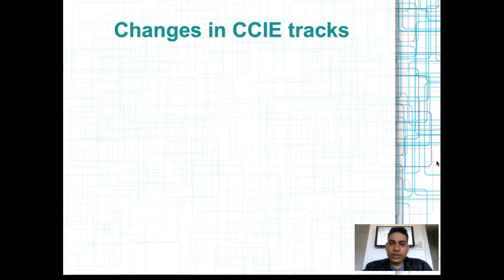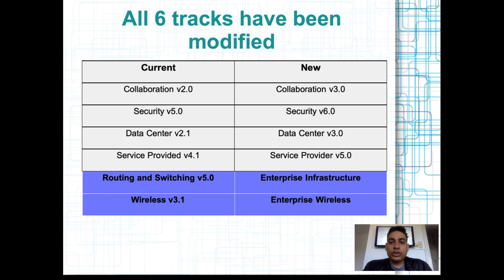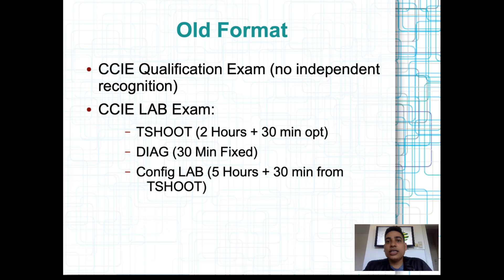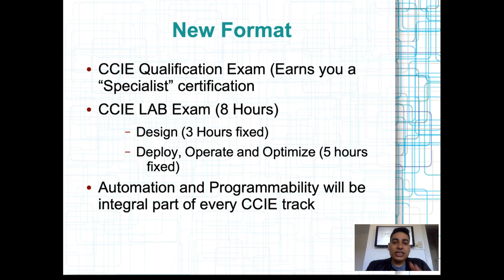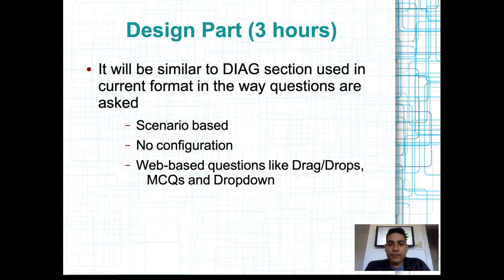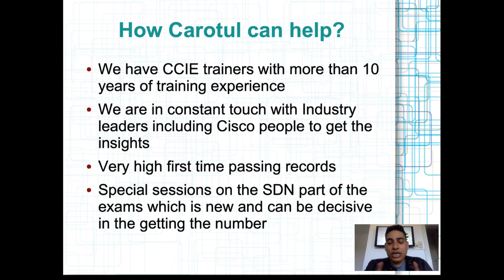NEW CISCO CCIE EXAM - 24 FEBRUARY 2020 - HOW WILL BE!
How we successfully help thousands of students to get certified CISCO CCNA CCNP & CCIE in an incredibly  fast and certain way